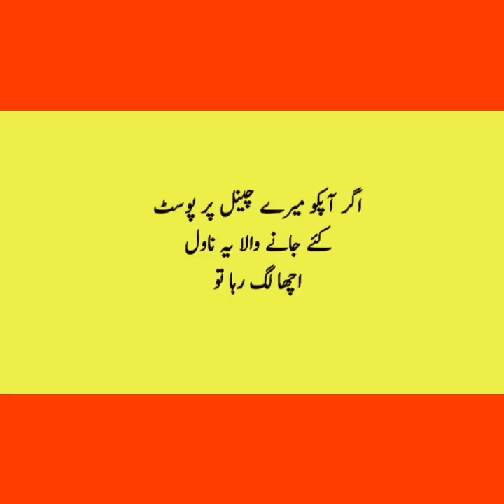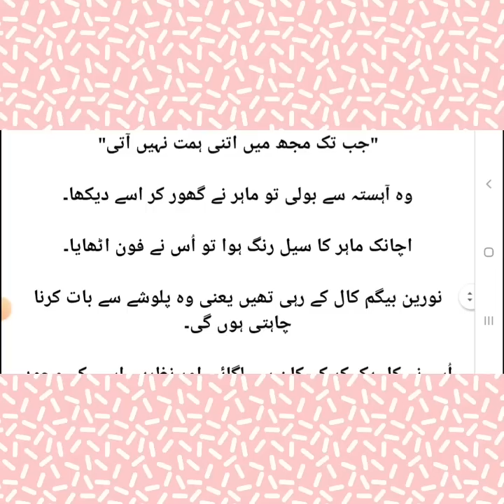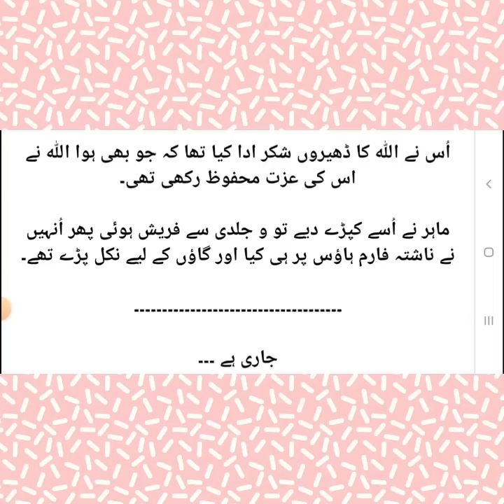Mahir find Palwasha Part 24|Novel 2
romantic urdu novel in one place in this novel we show the content best romantic urdu novel if you want to listen best romantic urdu novels audio then read this novel

Assalam o alikum
The purpose of this channel is simply to entertain people by providing good moral and interesting stories۔۔۔ We Upload Content like Urdu Moral Stories, Urdu novels, Horror Stories & romantic novel, sachiii khahaniya ,complete urdu novels, social based novels,sabak amaz stories,Many More like that. Subscribe our Channel.
➡️➡️Novel Library ⬅️⬅️ for more informative urdu videos, islamic stories and horror urdu stories.